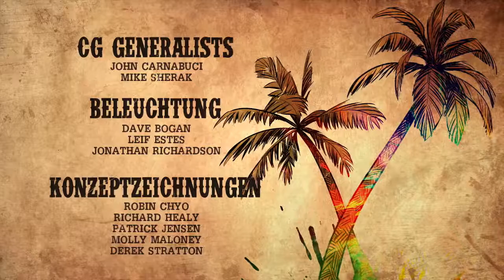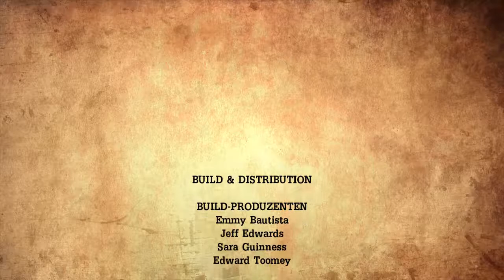DAS FINALE 🎮 Let's Play Tales from the Borderlands Telltale Games [Deutsch] #20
🎮 RIP Telltale Games
🎮 Schlechte Entscheidungen jetzt auch bei Borderlands

Deine Kommentare helfen mir, meine Videos zu verbessern! Egal ob positiv oder negativ: Ich freue mich auf konstruktive Kritik!
Tales from the Borderlands
In der gnadenlosen Welt von Pandora

In der gnadenlosen Welt von Pandora brechen ein Hyperion-Angestellter und eine Hochstaplerin zu einem Abenteuer mit dem Ziel auf, Geld zurückzuerobern, das beide für sich beanspruchen. Erlebe die Geschichte von Rhys und Fiona, unfreiwillige Partner auf der Suche nach Größe, in diesem preisgekrönten Universum von Gearbox Software.

Telltale Games erzählt mit "Tales from the Borderlands" eine abgedrehrte tolle Geschichte mit liebenswerten Charakteren. Da ich schon andere Telltale Games gesuchtet habe und diese Studio leider seine Pforten geschlossen hat, wollte ich mir dieses Spiel nicht entgehen lassen.

Wenn Dir mein Video gefallen hat, dann würde ich mir sehr über einen Kommentar und einen Daumen freuen. Schau doch auch mal in meine anderen Videos.